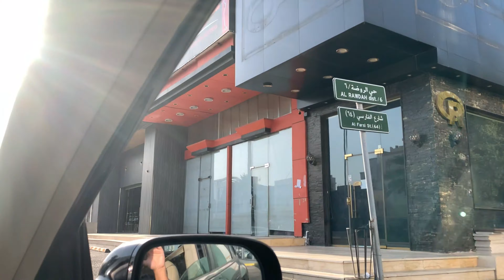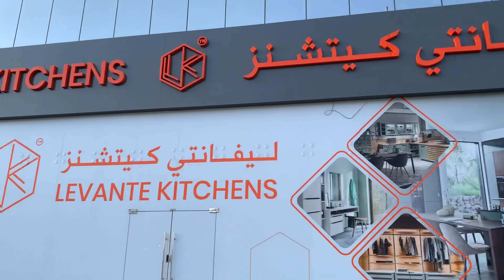সৌদি আরবের রাস্তায় হর্ণ নেই কেন? এবং ডিজিটাল সিস্টেমে কিভাবে সব নিয়ন্ত্রিত হয়